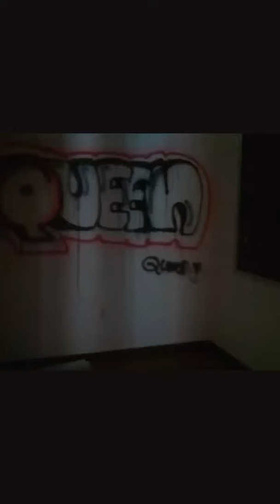Abandoned reform school in md part 2